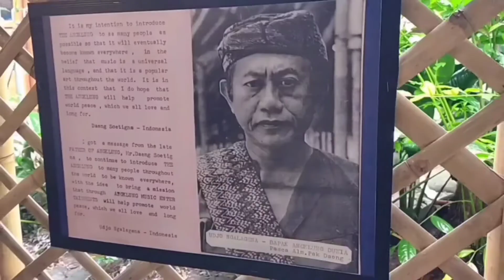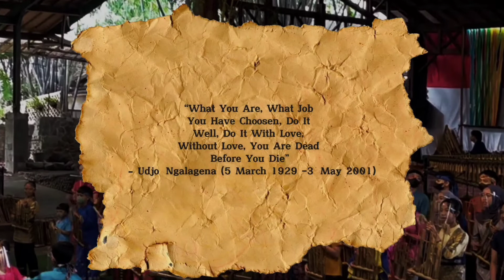Udjo's House of Angklung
Video to fulfill one of tasks of English Course
Lecturer: Ms. Winti Ananthia, M.Ed.

GROUP 2:
Devi Fitriani 2107465
Queen Sahla Elijah Rasheeda 2103605
Silvi Nurcahyani 2103579
Siti Annisa Shaleha Zahra 2100835

at Saung Angklung Udjo, Jl. Padasuka No. 118, Pasirlayung, Kec. Cibeunying Kidul, Kota Bandung, Jawa Barat 40192

CIBIRU CAMPUSS
BANDUNG
2021